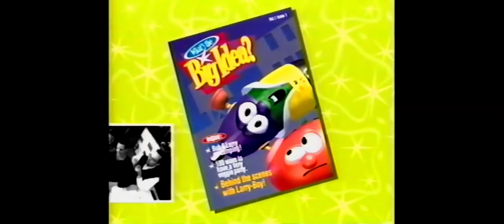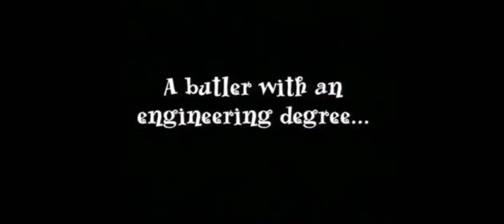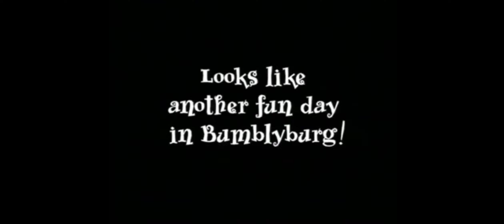Opening to VeggieTales: The End of Silliness?! (Early RARE 1998 Prototype VHS Version)